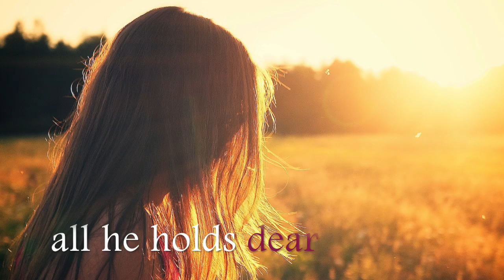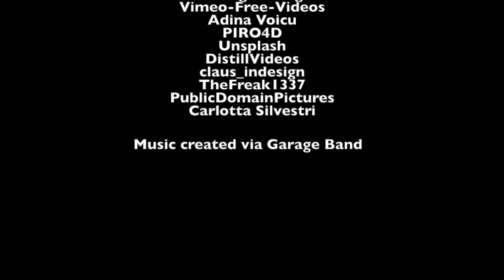Official Night Orchid book trailer (EBO book 2)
This video is about Night Orchid Trailer